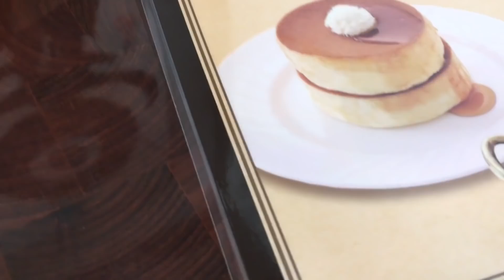星乃珈琲で一番贅沢なメニューを食べてみた。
星野源さんの「ドラえもん」に追い込まれる。

☆楽曲提供
【Asylum audio】さま